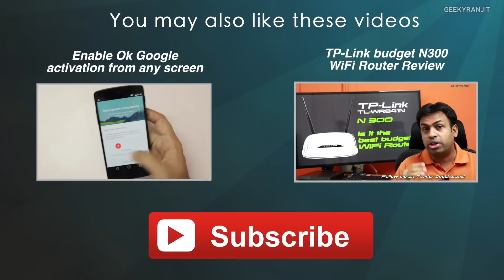#3 Weekly Tech Vlog / Show - Companies against online Shopping in India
#3 Weekly Tech Vlog, I talk about tech events happened this week and then I talk about a tech issues and my opinion on it, next I show you one app that I like and a device or a gadget that I use and like.

In this weekly tech show I talk on the issues of online commerce in India and on some companies that are against online shopping in India and what is your opinion about it?